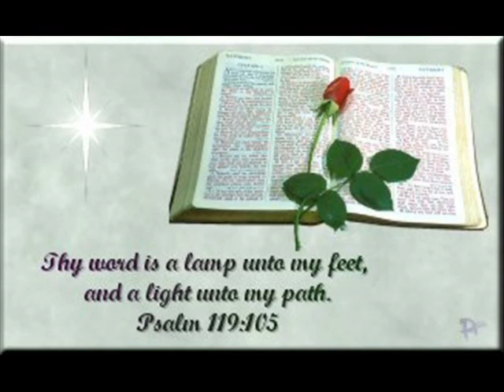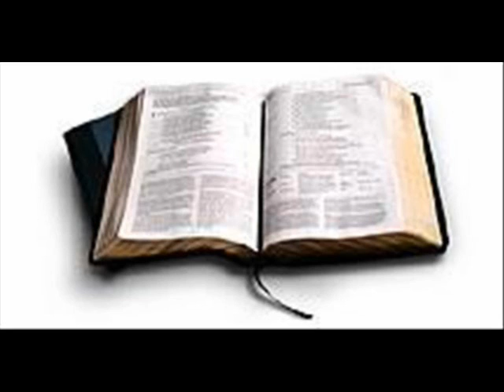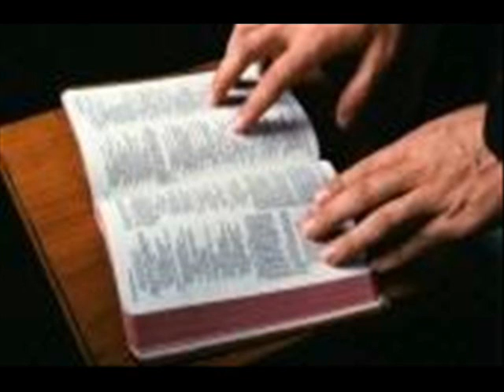The Potter and Clay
Reading from Isaiah 64:8-12 "Yet, O LORD, thou art our Father; we are the clay, and thou art our potter; we are all the work of thy hand. Be not exceedingly angry, O LORD, and remember not iniquity for ever. Behold, consider, we are all thy people. Thy holy cities have become a wilderness, Zion has become a wilderness, Jerusalem a desolation. Our holy and beautiful house, where our fathers praised thee, has been burned by fire, and all our pleasant places have become ruins. Wilt thou restrain thyself at these things, O LORD? Wilt thou keep silent, and afflict us sorely?"

Job 10:9 "Remember that thou hast made me of clay; and wilt thou turn me to dust again?"

Note that the original Hebrew word that is translated as "dust" that Adam was created from, actually means clay, making God the first "potter". God's Word is very clear that God is the potter and we are the clay. The Biblical symbol of the potter and the clay when applied to man, makes several references to man as created by God.

The Bible is filled with illustrations of the potter, let me share a few more with you.

In our scripture today Jeremiah had been to the potter's house... Jeremiah chapter 18 verse 1-7 in the Old Testament which is the theme of this message: "This is the word the LORD spoke to Jeremiah: 2 "Go down to the potter's house, and I will give you my message there." 3 So I went down to the potter's house and saw him working at the potter's wheel. 4 He was using his hands to make a pot from clay, but something went wrong with it. So he used that clay to make another pot the way he wanted it to be. 5 Then the LORD spoke his word to me: 6 "Family of Israel, can't I do the same thing with you?" says the LORD. "You are in my hands like the clay in the potter's hands.

Turn to II Timothy 2:20-21 In a large house there are not only things made of gold and silver, but also things made of wood and clay. Some things are used for special purposes, and others are made for ordinary jobs. 21 All who make themselves clean from evil will be used for special purposes. They will be made holy, useful to the Master, ready to do any good work.

Romans 9:21 verifes that by saying  "The potter can make anything he wants to make. He can use the same clay to make one thing for special use and another thing for daily use." NCV